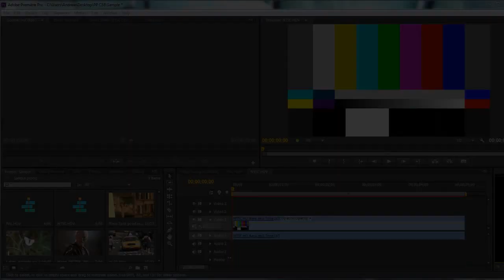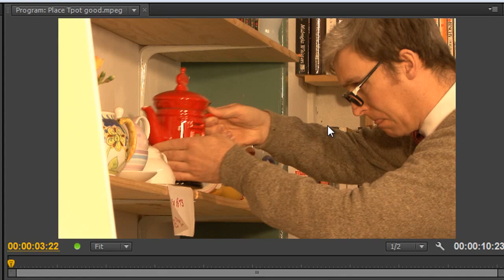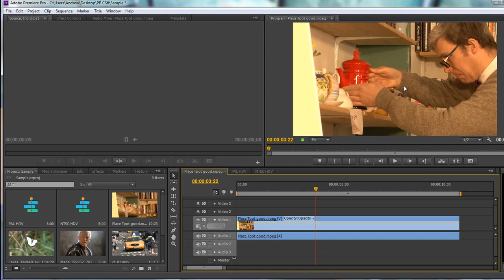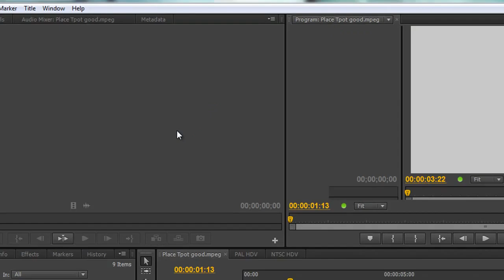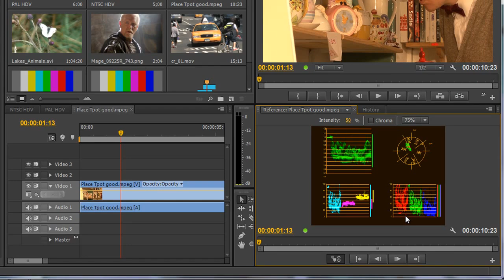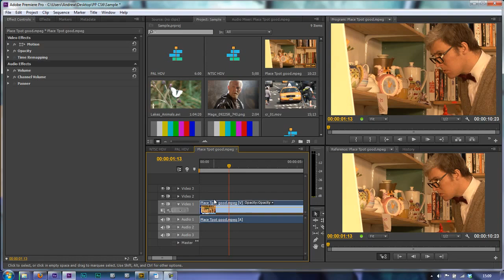Premiere Pro CS6 Techniques: 47 Color ONE: Color Correction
In this tutorial, Andrew Devis starts by explaining the difference between Color Correction and Color Grading, and then goes on to show the reference monitor, the Color Correction workspace and how to find the various scopes available in Premiere Pro CS6.